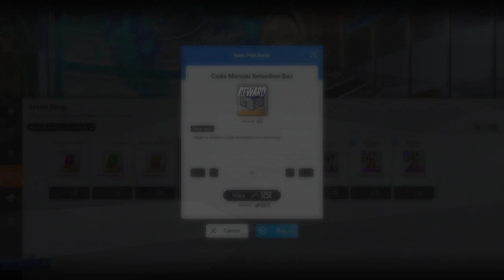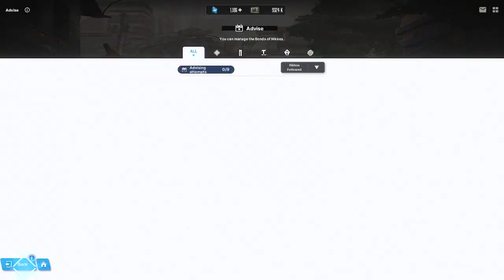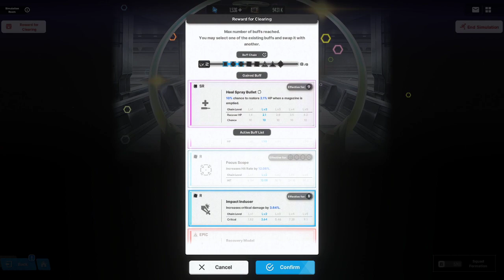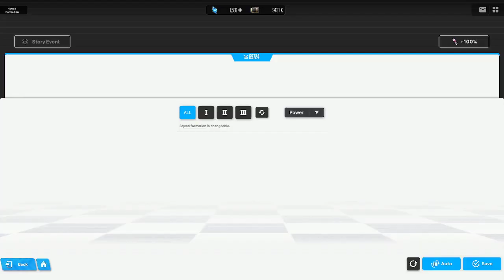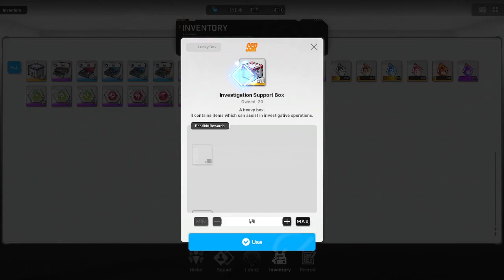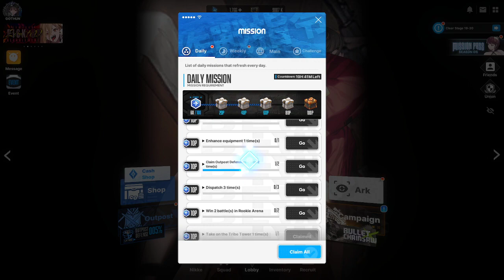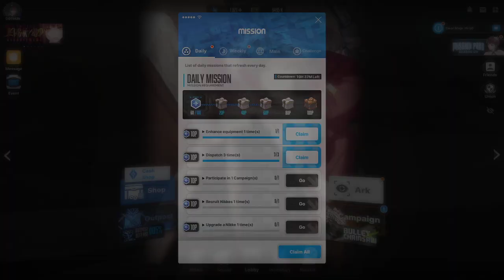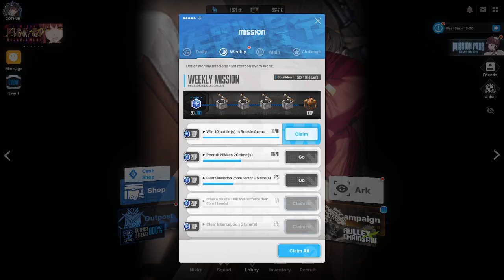Goddess of Victory: NIKKE 3/7/23 stream.